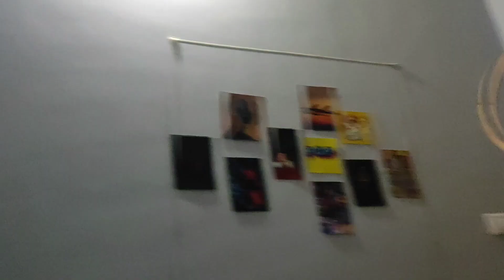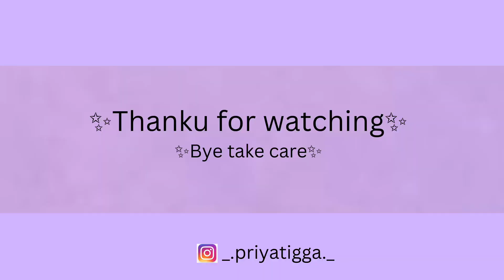yuhuuu 100k🥳|| Study leave 📚|| Priya tigga😎